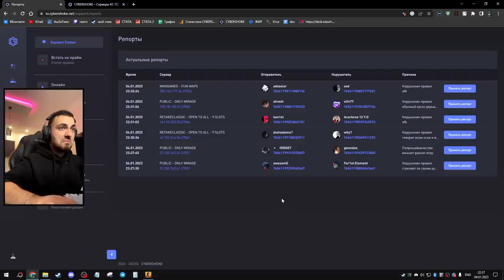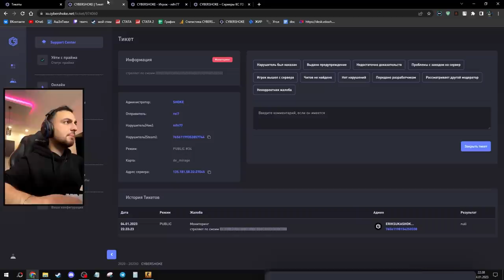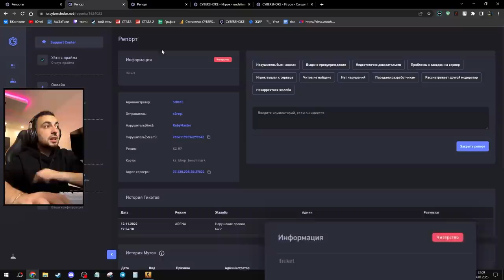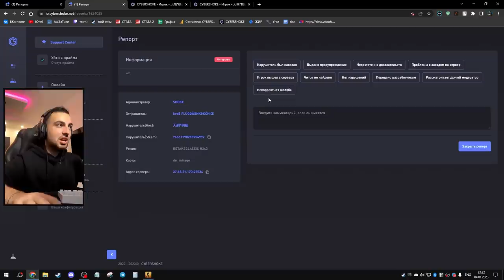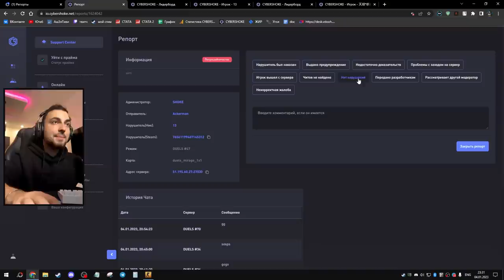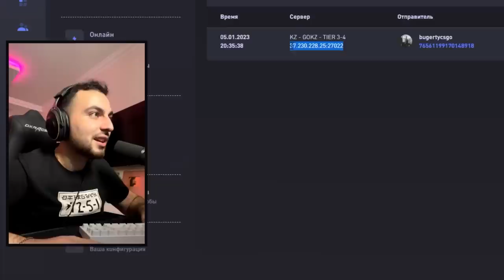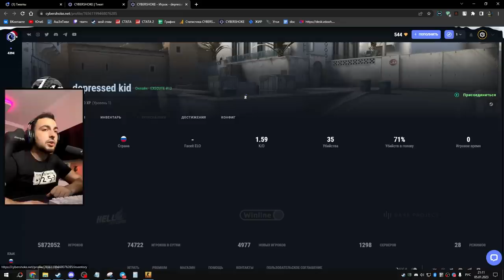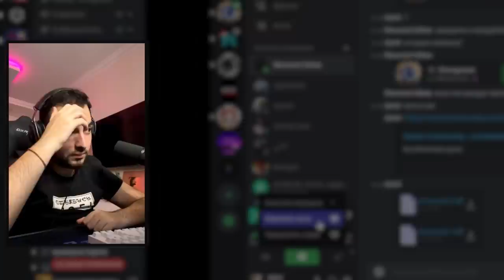ИЩУ ЧИТЕРОВ НА СЕРВЕРАХ CYBERSHOKE — CS:GO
Мы продолжаем модерировать проект серверов CYBERSHOKE. Читер может быть на режиме Retake, DM или даже на BHOP. Наша задача найти его и принять меры.

Вакансия на модератора: набор остановлен, мы пока не ищем новых.